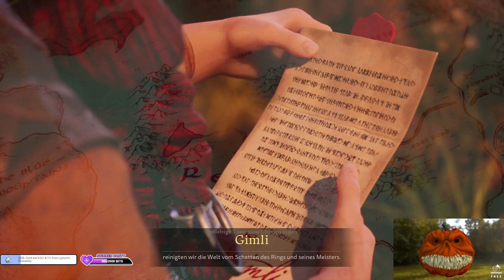The Lord of the Rings: Return to Moria [01] Herr der Ringe - Zurück nach Moria! First Look!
Heute gibt es ein Video zu Herr der Ringe - Zurück nach Moria - Ein Survival Minen Aufbau Spiel

Lord of the Rings - Return to Moria gibt es bei EPIC

Andere Spiele hier bestellen um mich zu supporten